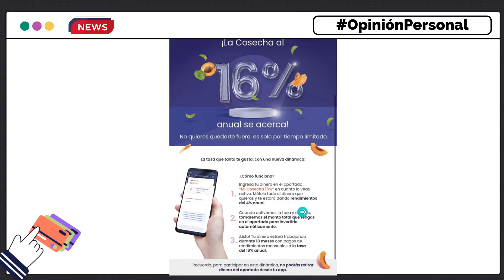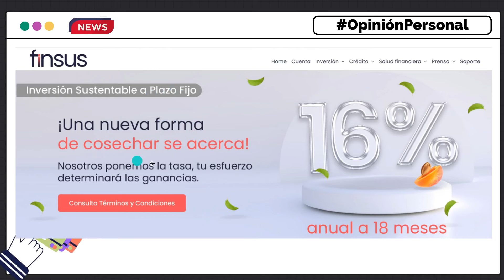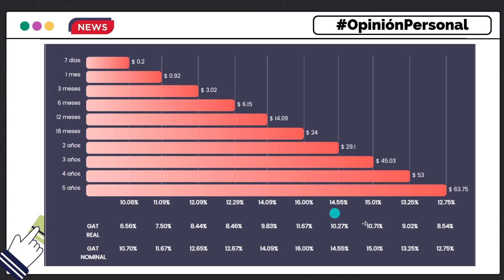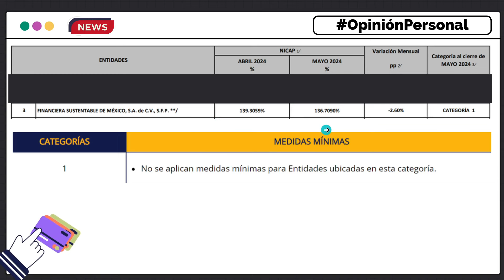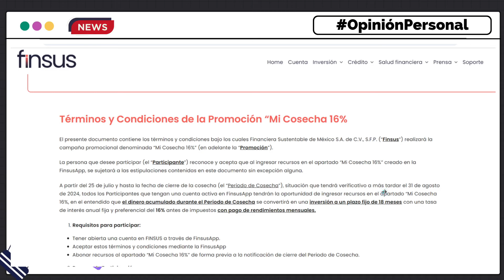Nueva COSECHA de FINSUS con RENDIMIENTOS del 16% a 18 MESES plazo fijo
En este video hablamos sobre el lanzamiento de la nueva cosecha de FINSUS con rendimientos del 16% anual con rendimiento mensual a plazo fijo de 18 meses, que tendrá vigencia por todo el mes de agosto del 2024.
Importante. Este video NO es una recomendación, ni una publicidad pagada, Emprendedor Millennial NO tiene ninguna relación publicitaria con FINSUS México y el video se basa en OpinionesPersonales. De igual forma, los enlaces referidos en esta descripción son recomendaciones personales.